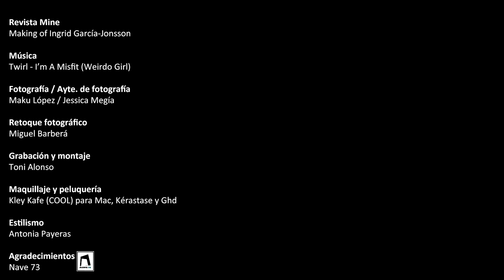Ingrid García-Jonsson. Making of para revista Mine.